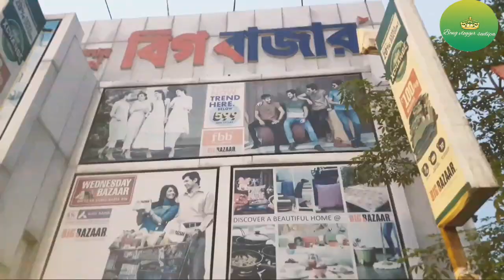Bengali Vlog কেমন শুরু করলাম আজ.....My First YOUTUBE Video myfirstyoutubevideo nd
নমস্কার🙏🙏 বন্ধুরা .
আমি সুদীপা🙂. আমার channel Bongvloggersudipaতে আপনাদের সকলকে স্বাগত জানাই🤗🤗।
     এখানে আমি আমার প্রতি দিনের🌄🌅 দৈনন্দিন জীবনের কার্যকলাপের Experience share 📢📢করে থাকি😍😍।

                                                 Thank u🙏🙏